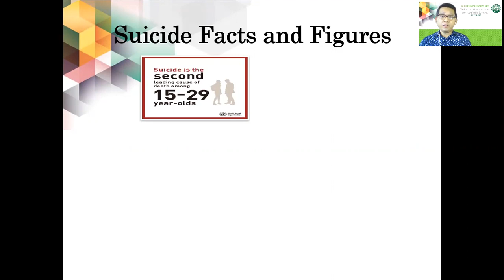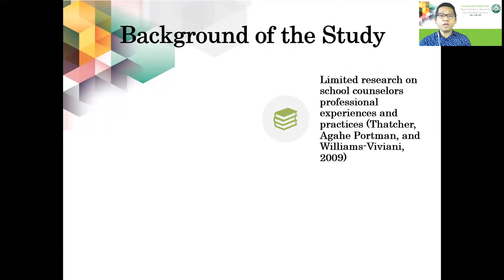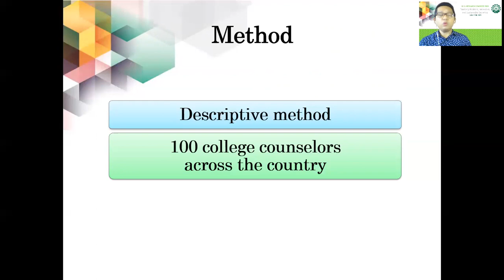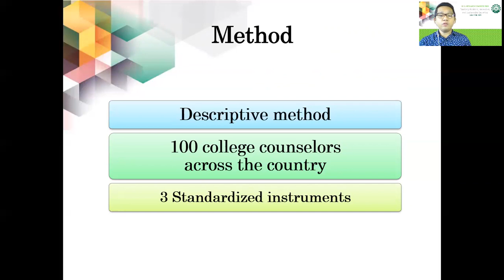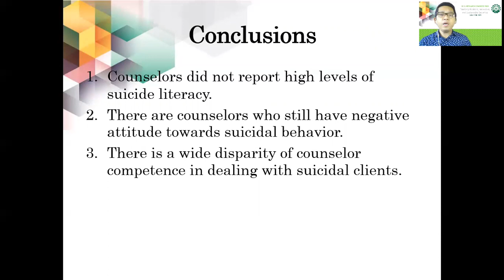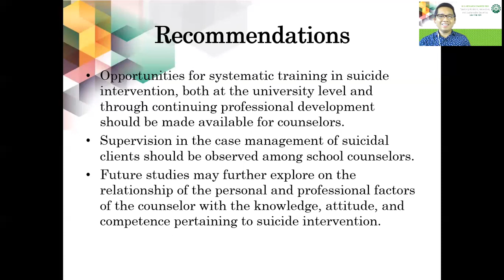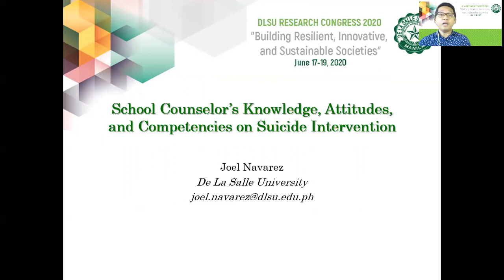2020 DLSU RESEARCH CONGRESS - School Counselor's Knowledge, Attitudes, and Competencies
School Counselor's Knowledge, Attitudes, and Competencies on Suicide Intervention

By: Joel Navarez